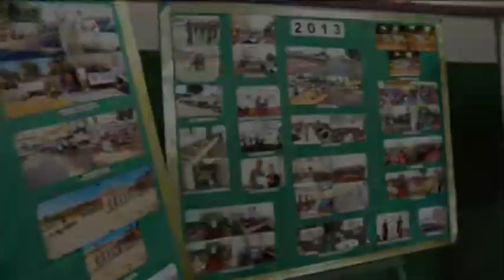Inspeção final do Tiro de Guerra 2013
O TIRO DE GUERRA DE ALFENAS MANTÉM A TRADIÇÃO E É MUITO ELOGIADO DURANTE A INSPEÇÃO FINAL REALIZADA ANUALMENTE NA INSTITUIÇÃO